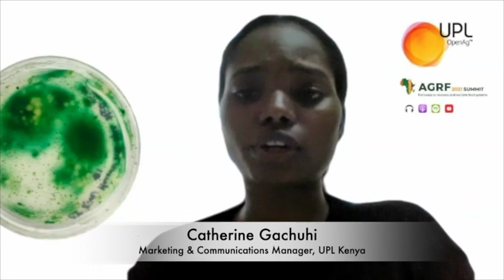NPP Podcast: How BioSolutions are working to ensure Kenya’s agricultural sector?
In Kenya, agriculture plays play a vital role in the economy, contributing 26 percent of the GDP, employing more than 40 percent of the total population and providing the wider livelihood for more than 80 percent of Kenya’s population. But beyond the economic profile of agriculture, what is the day-to-day reality of farming in Kenya?

In this episode of our AGRF2021 UPL Insights series, Florent Clair speaks with Shanni Srivastava (Regional Head, East Africa and Middle East, UPL) and Catherine Gauchuhi (Communications and Marketing, UPL Kenya) about how BioSolutions are working to ensure Kenya’s agricultural sector is not only able to thrive but able to do so sustainably under growing external pressures.